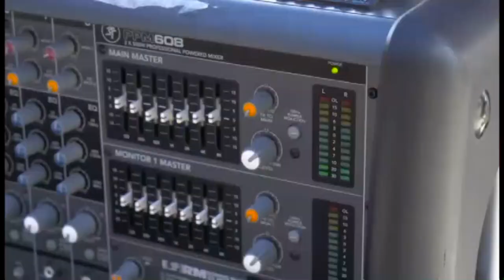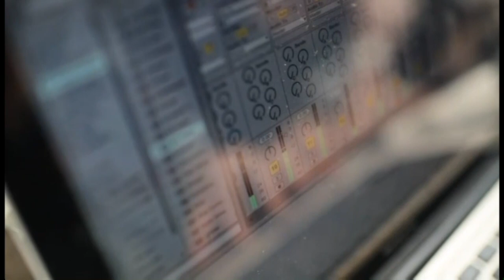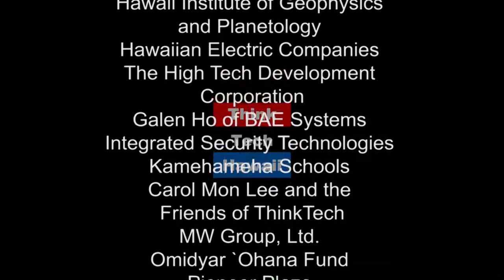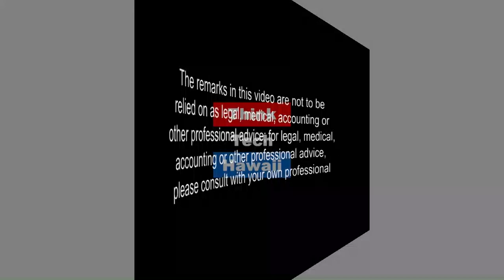Alternate Fire Safety Options (Condo Insider)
Fire Safety Has Become a Big Topic.

Fire safety has become a big topic. Not just because of the Marco Polo fire but for many other smaller less reported incidents. This week on Condo Insider, Ron Amemiya, and Richard Emery alternate fire safety options, some possible solutions to current issues, and more.